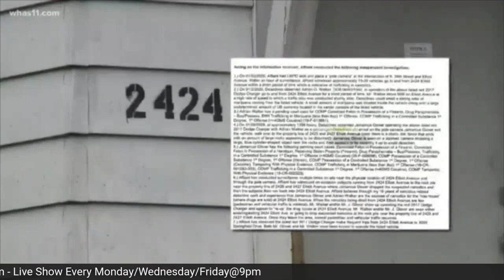Breonna Taylor -Sleeping while black: Family Wants Justice Breonna Taylor, killed in her bedroom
Breonna Taylor, a 26-year-old EMT worker in Louisville, Ky., was shot in her bed after midnight on March 13 by three police officers serving a “no-knock warrant,” becoming another statistic in the long list of African-Americans killed at the hands of police. What makes the case unusual is that Taylor was a woman.

And, of course, she was asleep.

The incident is still being investigated and Taylor’s family is suing Louisville Metro Police Department Officers Myles Cosgrove and Brett Hankinson and Sgt. Jonathan Mattingly alleging wrongful death, excessive force and gross negligence. According to the suit, the police fired more than 20 rounds in the apartment. Taylor was hit eight times and pronounced dead at the scene.

The officers were looking for a drug suspect who lived 10 miles away and was already in police custody, according to the Courier-Journal. Police said the suspect had used the address where Taylor lived with her boyfriend, Kenneth Walker, to receive packages in the mail. No drugs were found in the apartment, and neither Taylor nor Walker has an arrest record.

The warrant contained a “no-knock” provision, which allows police to enter a home without identifying themselves. Officers said they knocked on the door several times and “announced their presence as police who were there with a search warrant.” But when no one came to the door, the police forced their way in and “were immediately met by gunfire,” Lt. Ted Eidem said at a March 13 press conference. One officer was shot and wounded in the leg.

Hire Me